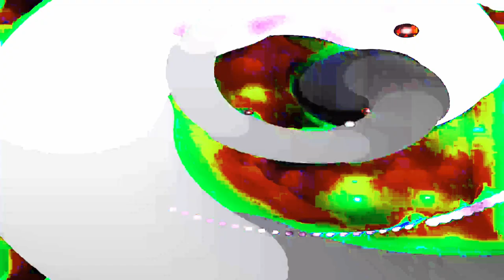[EPILEPSY WARNING] Movie 24 01 28 13h37m59s